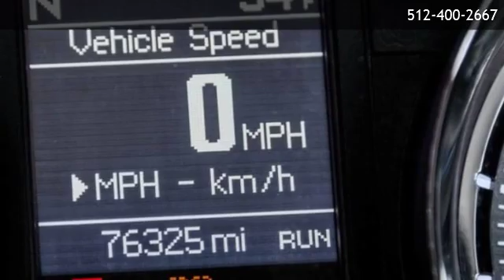2013 Chrysler Town & Country Touring-L - Buda, TX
Driven Auto Sales
 is offering a 2013 Chrysler Town & Country Touring-L in Buda, TX.

Stock Number: 10350
Engine: 3.6L 24-Valve VVT V6 Flex-Fuel Engine
Transmission: Automatic
Exterior Color: Billet Silver Metallic
Interior Color: Black/Light Graystone Interior
Mileage: 76261

Automatic 3.6L 24-Valve VVT V6 Flex-Fuel Engine Front Wheel Drive High definition multimedia interface Uconnect hands-free communication w/Bluetooth *Uconnect requires a cell phone w/Bluetooth technology* Uconnect 430 -inc: AM/FM stereo w/CD/DVD/MP3 player Single DVD entertainment (6) speakers Video remote control Fixed mast antenna 2nd row overhead DVD console 2nd row overhead 9 VGA video screen Wireless headphones Compact spare tire Body-color fascias Rain-sensing windshield wipers Rear window wiper w/washer Pwr liftgate Automatic headlamps Headlamp off time delay Variable intermittent windshield wipers Liftgate flood lamp Black side roof rails Integrated roof rail crossbars Bright grille Chrome fold-away heated pwr mirrors -inc: driver auto dimming mirror Body-color sill applique Fog lamps Tire carrier winch Quad halogen headlamps Body-color door handles RH pwr sliding door w/glass Bright belt molding Bright body-side molding 17 x 6.5 painted aluminum wheels Automatic high beam headlamp control Sunscreen glass LH pwr sliding door w/glass P225/65R17 all-season BSW tires Pwr front seats 2nd row Stow N' Go buckets Rear view auto dimming mirror w/microphone Lower instrument panel cubby bin Left rear quarter trim storage bin Security alarm Universal garage door opener Speed control Leather-wrapped shift knob Low washer fluid warning signal Rear window defroster Pwr quarter vent windows Tip start Non adjustable pedals Rear seatback grocery bag hooks Active headrests Satin silver instrument panel bezel center stack Remote start system Leather trimmed low-back bucket seats Sliding door alert Keyless entry w/immobilizer Tilt/telescoping steering column Vehicle info center Driver 2-way pwr lumbar adjust 120 MPH primary speedometer Chrome interior accents Rear air conditioning w/heater Leather-wrapped steering wheel Front/rear 12V DC pwr outlets Illuminated front door storage Interior observation mirror

Driven Auto Sales
1616 Robert S. Light Blvd
Bldg # 1